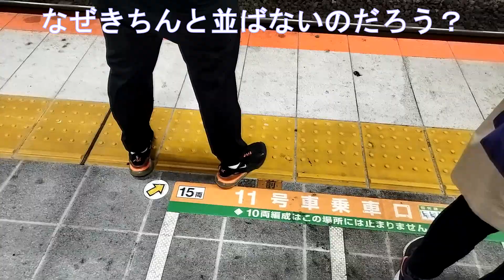【いつも思うこと】電車のホームできちんと並ばない理由はあるのかな？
最初に一番前に並ぶ人なのですが、なぜこんなにもずれて並ぶのでしょうか。
同じ人じゃなく、何人もなのです。ここに立たなければならない理由があるのか否か。